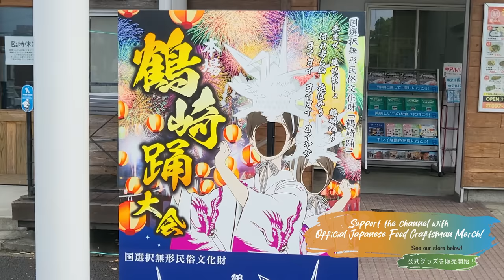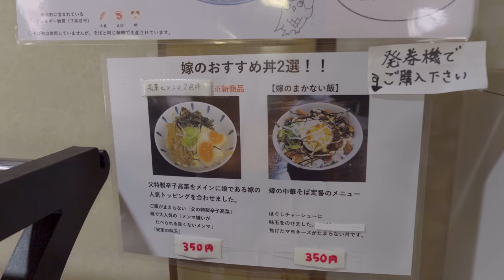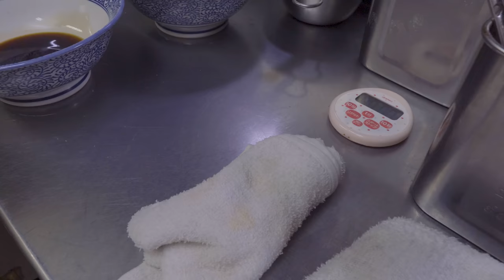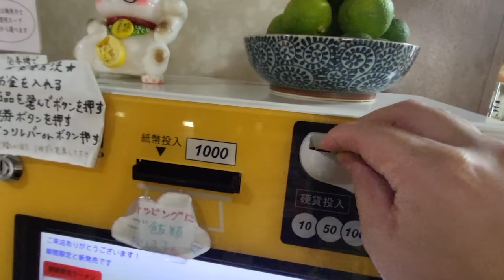Beautiful RAMEN! How does she CRAFT these Shoyu Ramen Masterpieces!?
This 38 year old mother was determined to open her own Ramen shop and craft beautiful shoyu ramen for her customers. Watch as she takes great pride in her work to deliver on her dream.

0:00 Intro
0:25 Prepping the Chicken Bones
1:45 Creating a Clear Broth
2:10 Boiled Bamboo Shoots
2:51 Here Comes the Barbecued Pork
3:43 Thin, Rhythmic Slicing
4:13 A Husband About his Wife
4:35 Everyday Tastings!
5:44 Starting up the Ticket Machine - Shop Open!
6:40 Draining the Noodles With Special Care

7:26 The Beauty of Food Arrangement
8:04 “I’ll be coming again next week!”
8:31 A Taste From the Tohoku Region
9:17 “Someday We’ll be Selling Ramen in Sendai”
10:00 Satisfied Customers
10:22 Baby Car Customers!
10:37 Looking from Above
11:07 Praises From People Tohoku
11:35 Using the Ticket Machine